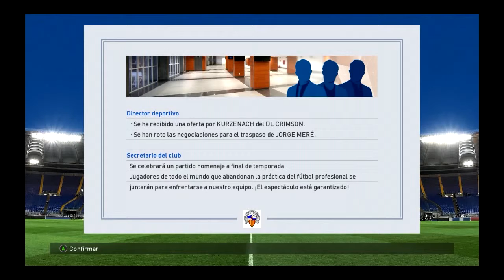PES 2017 | Paseo en casa contra el Numancia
Hoy os traigo el siguiente partido de liga master del PES 2017 hoy lo tendremos facil contra el Numancia espero que os guste darme un like comentarme subscribiros al canal compartid los videos y nos vemos en el proximo partido